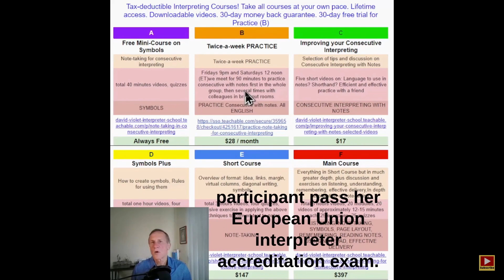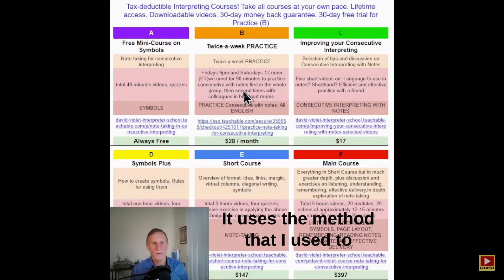Note Taking Consecutive Interpreting David Violet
David Violet trained United Nations interpreters & translators,
David trained US State Department interpreters & translators,
David trained  NATO interpreters & translators
David taught as adjunct professor at MIIS (Monterey)
If you liked this video, please give us a "like"!
We are about interpreting translation translating translator foreign languages CPD interpreter training continuous professional development French Spanish Portuguese français espagnol português